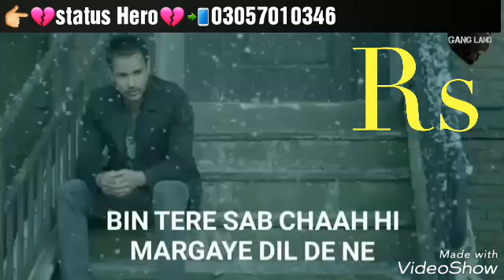Unj Duniya te lokk bicharde milde ne...Amazing ststus....💕💕😀😯